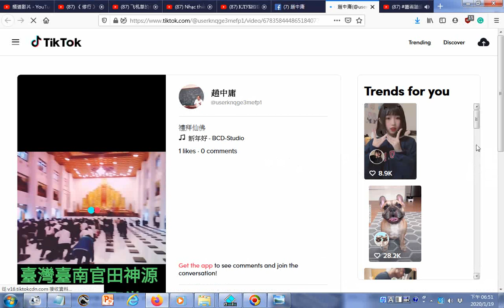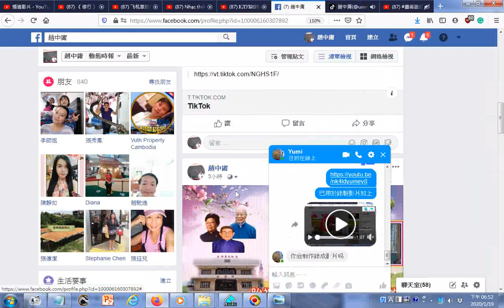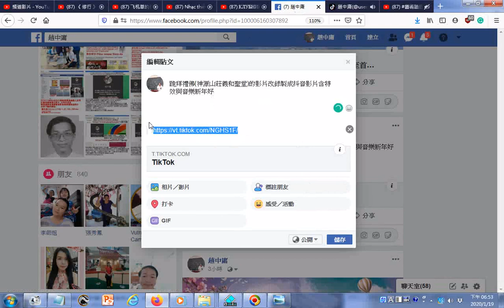20200119探索#抖音影片分享到臉書後點按觀看的實況螢幕錄影(發現無法正常播放動態影像)(第二次發現能正常播放)